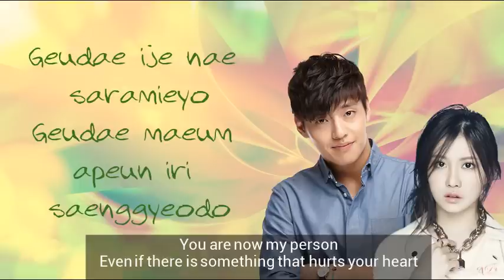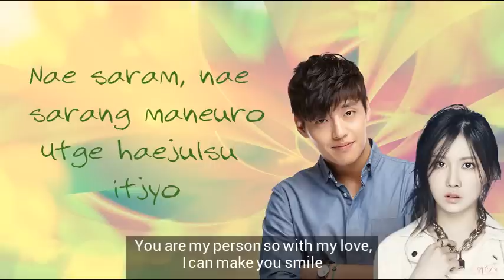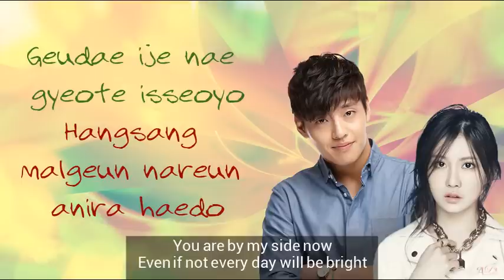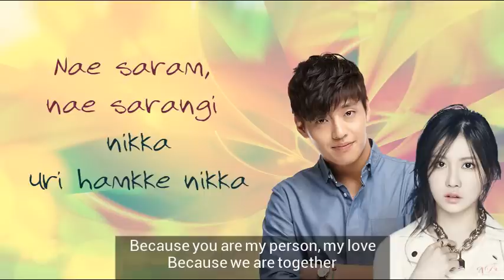Kang Ha Neul 강하늘 & Da Hee GLAM Person, Love (사람, 사랑) [Romanization & English translation]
Song edited by: Boice An Na
[❗] I own no credits for the original song!!
If you want the HD wallpaper, please tell me! ☺